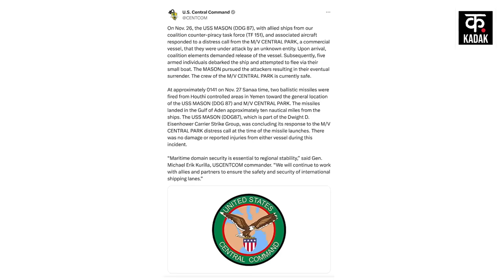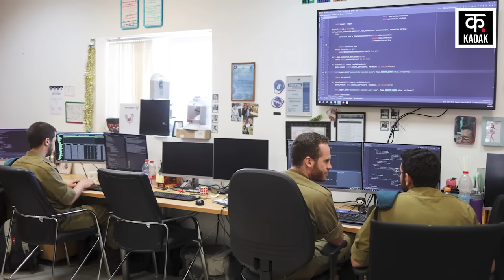Israel Hamas War: Houthi ने America के Warship पर दांगी Ballistic Missiles | Gaza Truce | Yeman